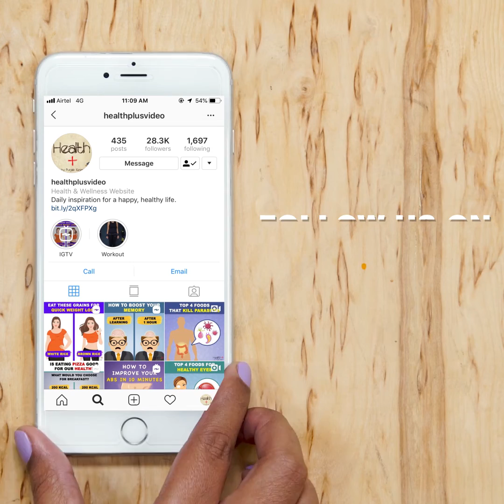Exercises For Sexy And Shapely Shoulders